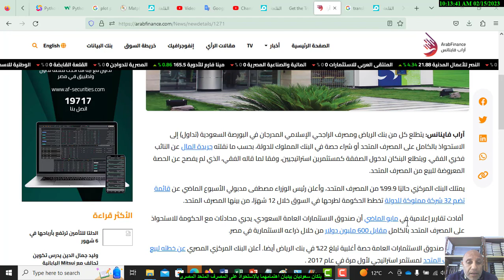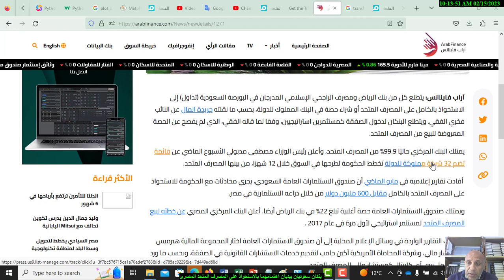بنكان سعوديان يبديان اهتمامهما بالاستحواذ على المصرف المتحد المصرى